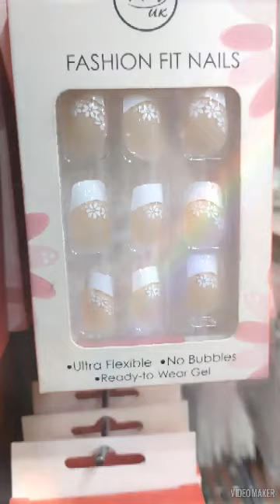I went to the mall of Multan 😍👌I bought lots of things 🥳